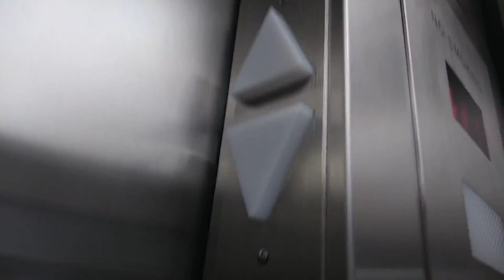Kosciuszko Bridge (Westbound)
Starting from the Maspeth Interchange, then entering through the I-278 Westbound, and then entering through the Kosciuszko Bridge (Westbound) to Brooklyn

FACT: The Kosciuszko Bridge is a cable-stayed bridge over the Newtown Creek in New York City, connecting Greenpoint in Brooklyn to Maspeth in Queens. It was originally opened in the late 1930s, but as of 2017. It was closed and has been demolished. The bridge consists of a pair of cable-stayed bridge spans: the Eastbound span opened in April 2017, while the Westbound span was opened in August 2019